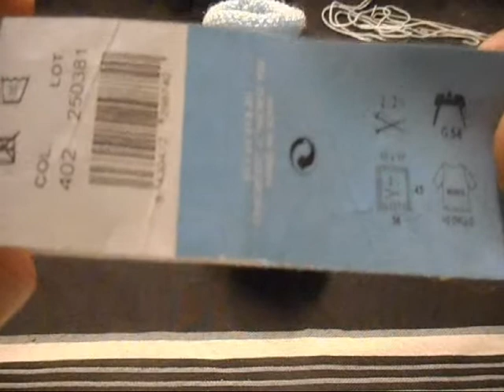tuto tricot chaussons bébé torsades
chaussons bébé 0/3 mois aiguilles 2.50
point mousse
plein d'autre  vidéo voici ma chaine